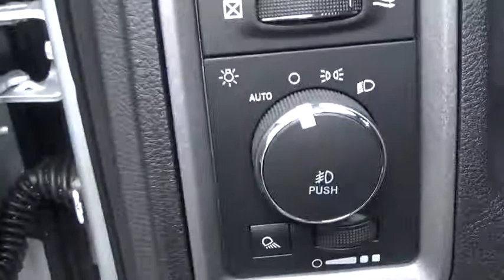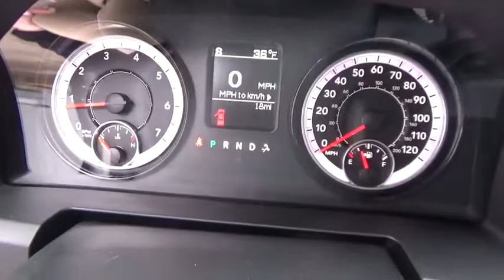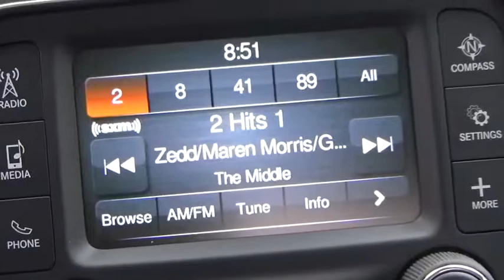2018 Ram 1500 Stafford Springs, Enfield, Somers, CT, Monson, East Longmeadow, MA JS198063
Bright Silver  2018 Ram 1500 available in Stafford Springs, Connecticut at Bolles CDJR. Servicing the Enfield, Somers, CT, Monson, East Longmeadow, MA.
2018 Ram 1500 EXPRESS QUAD CAB 4X4 6'4 BOX - Stock#: JS198063 - VIN#: 1C6RR7FT7JS198063

Bolles CDJR
121A W Stafford Rd.

 This Ram won't be on the lot long! Ensuring composure no matter the driving circumstances! This model accommodates 6 passengers comfortably, and provides features such as: a front bench seat, power windows, and air conditioning. Smooth gearshifts are achieved thanks to the powerful 8 cylinder engine, and for added security, dynamic Stability Control supplements the drivetrain. Four wheel drive allows you to go places you've only imagined. You will have a pleasant shopping experience that is fun, informative, and never high pressured. Stop by our dealership or give us a call for more information.
40/20/40 Split Bench Seat,5.0' Touchscreen Display,50 State Emissions,Anti-Spin Differential Rear Axle,Body Color Front Fascia,Body Color Grille,Body Color Rear Bumper w/Step Pads,Carpet Floor Covering,Center Hub,Charge Only Remote USB Port,Cloth 40/20/40 Bench Seat,Delete Class IV Receiver Hitch,Delete Spray In Bedliner,Dual Rear Exhaust w/Bright Tips,Electronically Controlled Throttle,Engine Oil Heat Exchanger,Engine: 5.7L V8 HEMI MDS VVT,Express Value Package,Fog Lamps,Front Armrest w/3 Cupholders,Front Floor Mats,Full Size Temporary Use Spare Tire,GPS Antenna Input,GVWR: 6,900 lbs,Heavy Duty Engine Cooling,Heavy Duty Transmission Oil Cooler,Hemi Badge,Integrated Voice Command w/Bluetooth,LED Bed Lighting,Manual Adjust Seats,Media Hub,Next Generation Engine Controller,Overhead Console,Quick Order Package 27J Express,Radio: Uconnect 3 w/5' Display,Ram 1500 Express,Rear Floor Mats,Rear Folding Seat,Rear View Day/Night Mirror,Remote Keyless Entry w/All-Secure,SiriusXM Satellite Radio,Temperature & Compass Gauge,Tires: P275/60R20 OWL AS,Transmission: 8-Speed Automatic,Wheels: 17' x 7' Aluminum,Wheels: 20' x 9' Aluminum Chrome Clad